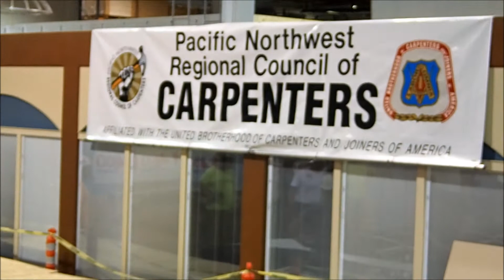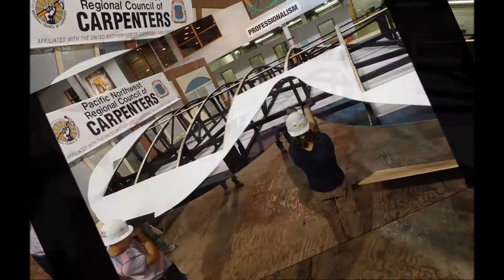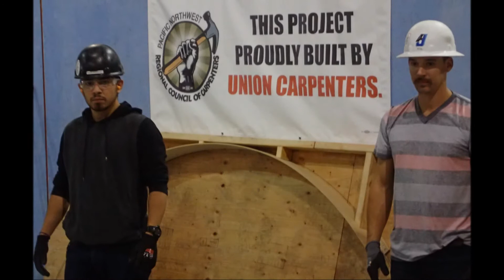Getting up to Flighting Weight @ PNCI 7-16-15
PNWRCC/PNCI Build for Red Bull Flugtag 2015 - Portland, OR